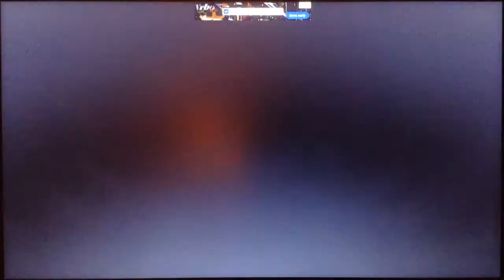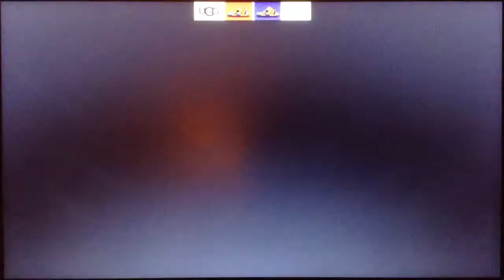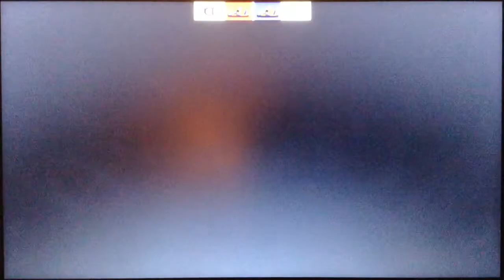ポケットモンスター ダイヤモンド・パール(わざマシンの禁止 縛り) - VS. ミオシティジムリーダーの トウガン【勝ち】(マインバッジを もらった！)(わざマシン９１ラスターカノンを 手に入れた！)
What's up Pokemon Fans!!! Jonathan Heredia here and still playing Pokemon Diamond in Japanese. Countdown to Pokemon Brilliant Diamond and Shining Pearl for Nintendo Switch releasing worldwide on November 19th, 2021. Anyway... After defeating Barry for the 4th time, I decided to challenge the Canalave City Gym Leader named Byron. You know Byron is a father of the Oreburgh City Gym Leader Roark. He uses Steel-Types. He started out with Bronzor, Bastiodon and then Steelix. In the end... I beat Byron to win the Mine Badge and also he gave me TM91(Flash Cannon). Now... My next stop is to Snowpoint City. I hope you like it.